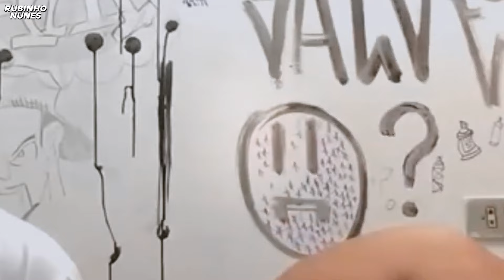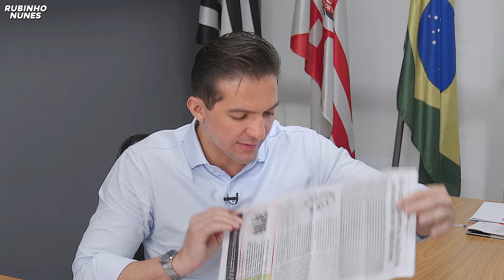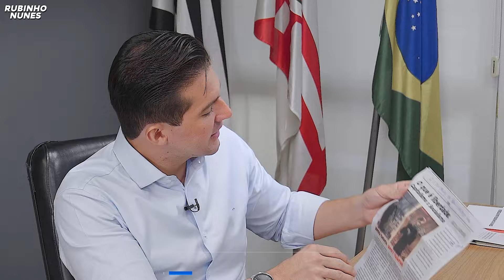Bandido é preso com 2 tornozeleiras que ganhou de governos petistas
➡️➡️ O Brasil não para de se superar. Dessa vez um bandido foi preso com duas tornozeleiras eletrônicas. Uma de cada estado. Uma em cada perna. A "coincidência" é que tanto Maranhão quanto Piauí são governados por petistas. Além disso, o meliante é aluno de uma universidade pública do estado do Maranhão. Aluno que se identifica como mulher espanca uma aluna na escola e ninguém faz nada para impedir. Por fim, o react de um jornaleco de esquerda.

➡️➡️ O que será falado no vídeo 👇

Mais algumas "curiosidades" sobre o bandido preso com duas tornozeleiras eletrônica. Uma de cada estado.

- Piauí, governado pelo PT há 10 anos
- Maranhão, governado por Carlos Brandão (que foi vice do Dino por 8 anos)

Detalhe: furtava chácaras com ARMAS DE FOGO (ou seja, não levava o decreto do Dino muito a sério)

Histórico:
- Condenado a 15 anos de prisão por roubo majorado
- é estudante de ciência contábeis na Universidade Estadual do Maranhão

Esse é puro retrato dos governos de esquerda.

Além disso, um caso grotesco de mais um aluno trans agredindo violentamente uma mulher. Puxou pelo cabelo e usou toda sua força masculina para bater repetidamente contra a cabeça da garoto. Revoltante.

📘 Capítulos 👇

00:00 - Bandido com duas tornozeleiras de governos petistas
02:10 - React: "menine" briga com garota na rua
04:04 - Refutando as mentiras de jornaleco esquerdista
08:09 - Capitalismo ruim, socialismo bom kkkk

➡️➡️ Meu nome é Rubinho Nunes, sou advogado e atualmente exerço o cargo de vereador pela cidade de São Paulo. Já processei diversas figuras de esquerda e participei ativamente do processo de impeachment da Dilma Rousseff. Luto por um Brasil mais livre e conservador.